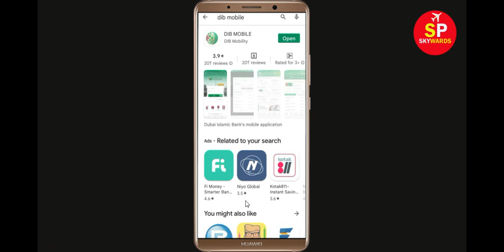How To Fix Unfortunately DIB MOBILE App Has Stopped Error Problem in Android & Ios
In this video, i will show you How To Fix Unfortunately DIB MOBILE Has Stopped Error || Fix DIB MOBILE Not Open Problem Android. If you are facing same problem in your android mobile phone it will help you a lot.

e). Scroll to and tap DIB MOBILE
f). Tap Clear cache button.
g). Tap Clear data button, then DIB MOBILE.

h). Tap Uninstall DIB MOBILE, then DIB MOBILE.